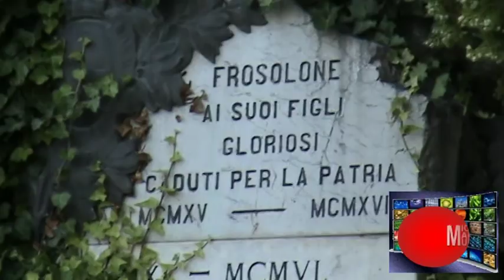FROSOLONE - MARCIA SINFONICA "FANTASTICA" (Banda di Conversano)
FROSOLONE - SS. APOSTOLI PIETRO E PAOLO 2014